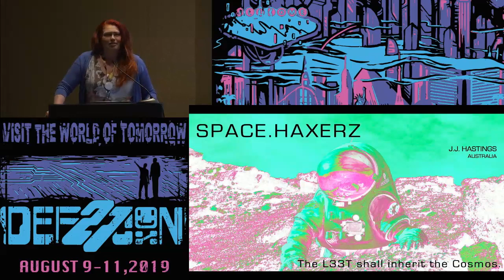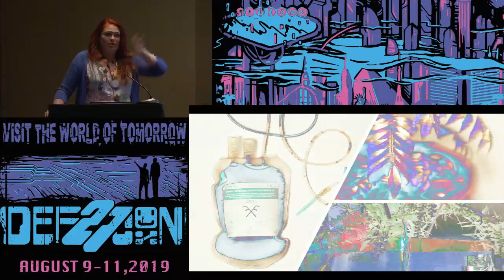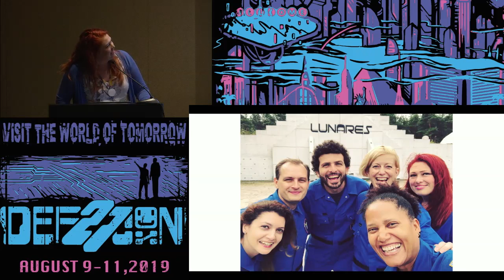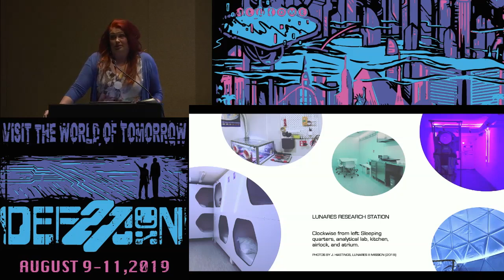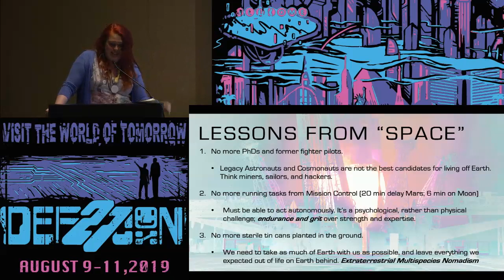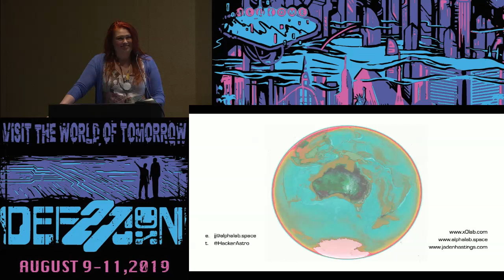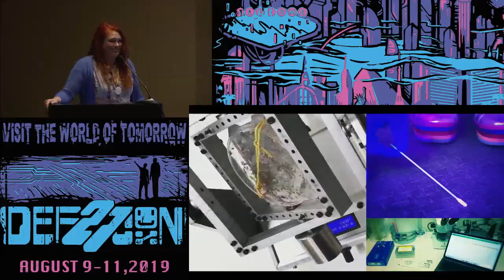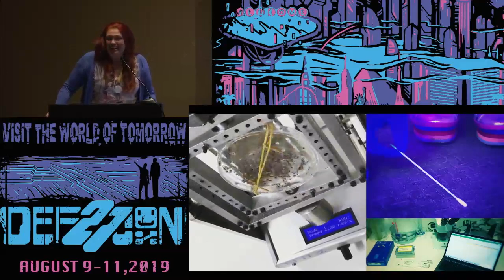JJ Hastings - The L33T Shall Inherit the Cosmo - DEF CON 27 Bio Hacking Village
Abstract: The era of the astro-jock is over, no more men in tin cans taking orders from mission control. Staying alive off Earth will require the ability to thrive in an environment that requires constant adaptation. Fellow hacker and analogue astronaut J.J. Hastings argues that hackers are an ideal match to the space environment. Her talk suggests how we might become extra-terrestrial hackers and shares insights from her missions as a field researcher and analogue astronaut.